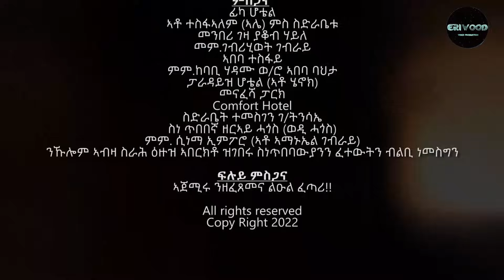New Eritrean Series Movie 2023 * ጫሌዳ * Part 1